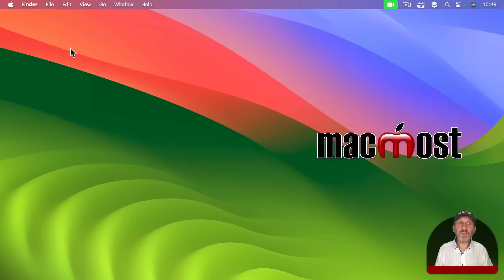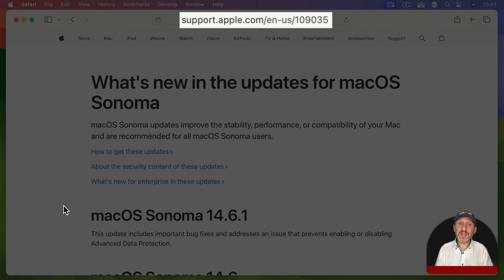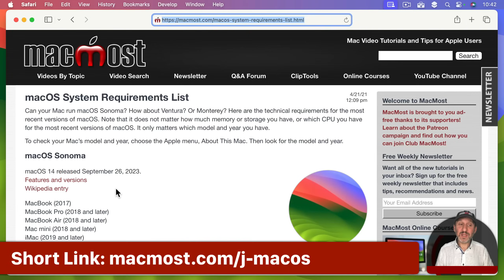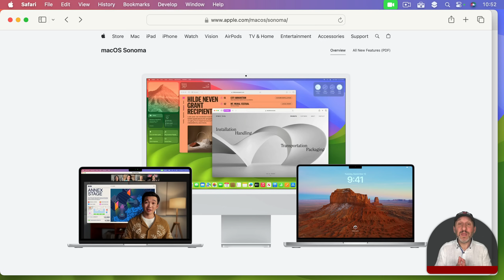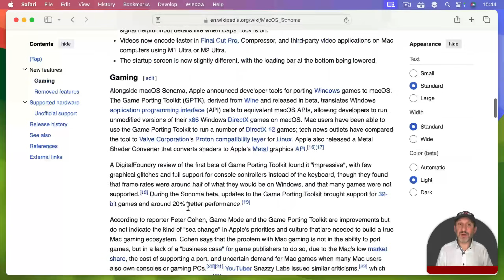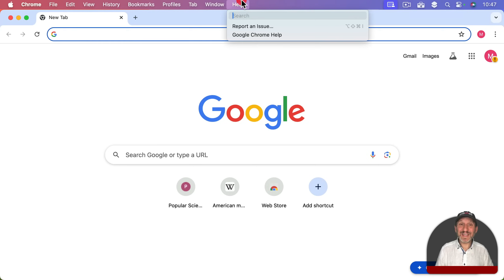How To Find Out What's New After a macOS Or App Update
After a macOS or app update it can be difficult to figure out what has changed. Here's how to see what's new in macOS update and also some techniques for finding out what's new in Apple and third-party apps.

00:00 Intro
01:07 macOS: Before Updating
01:26 macOS: Apple Web Pages
03:16 macOS: App Store
03:43 macOS: Wikipedia
04:21 Apps: Mac App Store Version Information
04:55 Apps: Help Documentation In the App
05:35 Apps: Developer’s Site